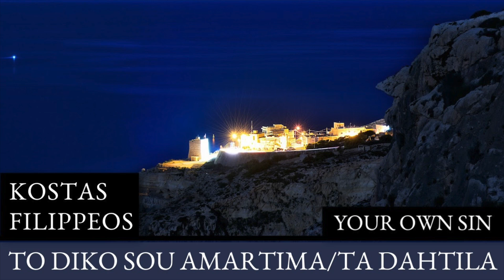TO DIKO SOU AMARTIMA - (TA DAHTILA) - (Your Sin) - KOSTAS FILIPPEOS - INSTRUMENTAL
Music and Lyrics: Giannis Parios
Released: 1987 by Stelios Kazantzidis
Production and live instruments by Kostas Filippeos
This is an instrumental version of a great song by Giannis Parios and performed by Stelios Kazantzidis. I will be uploading more instrumental versions of great Greek classics.
Τις αμαρτίες τις δικές μου
αν χρειαστεί να τις μετρήσω
από τα δέκα δάχτυλα μου
μόνο τα πέντε θα κρατήσω.

Μα το δικό σου αμάρτημα
του κόσμου όλα τα δάχτυλα

Τώρα το δίκιο σου γυρεύεις
μες στο ποτό και μες στη ζάλη
κι όλο μετράς στα δάχτυλά σου
τις αμαρτίες που 'χω κάνει.

Μα τι δικό σου αμάρτημα
Follow Odeon Music and Odeon Records International on:
KOSTAS FILIPPEOS
Copyright: Chris Phillips Productions and Odeon Records
Arrangement and Production: Kostas Filippeos
Programming and mixing: Konstantine Arnokouros
Bouzoukia, accordion, baglama, tzoura, and mandolin: Kostas Filippeos